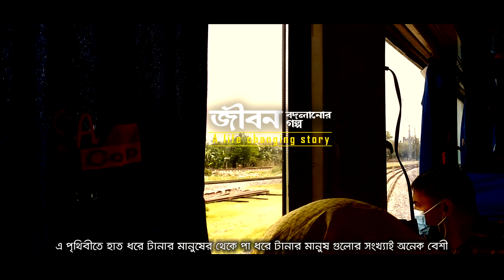তুমিই পারো নিজেকে বদলাতে | You can change yourself | RAZIB HASAN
আমাদের বিষয়বস্তু : এই চ্যানেলটিতে আমরা মূলত মানব জীবনে ঘটে যাওয়া সব বাস্তবতা নিয়ে আলোচনা করি এবং সেই সমস্যার সঠিক সমাধান করার চেষ্টা করি।

অসংখ্য ধন্যবাদ আমাদের সাথে থাকার জন্য।

আপনাদের ভালো লাগাই আমার অর্জন।

আপনাদের এক একটি কমেন্ট, লাইক ভালো ভালো ভিডিও তৈরিতে আমাকে আরও দায়িত্বশীল করে তোলে। আপনাদের ভালোলাগা আর মন্দ লাগার বিষয়-গুলো আমাকে অবশ্যই জানাবেন। আপনাদের সব কমেন্টের রিপ্লাই করতে না পারলেও অনেক যত্ন নিয়ে পড়ি। সত্যিই অনেক ভালো লাগে আপনাদের রিপ্লাই গুলো পড়ে।

 ANTI PIRACY WARNING: This content's Copyright is reserved for Copyrighted by RAZIB HASAN.Any unauthorized reproductionl, redistribution or re -upload is strictly prohibited of this material.Legal action will be taken against those who violate the copyright of the following material presented.

THANKS
RAZIB HASAN